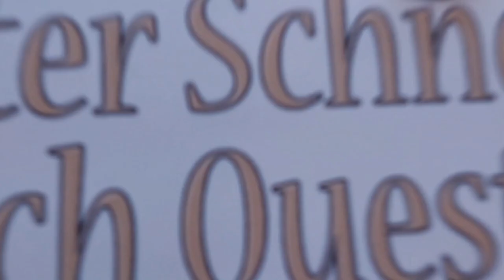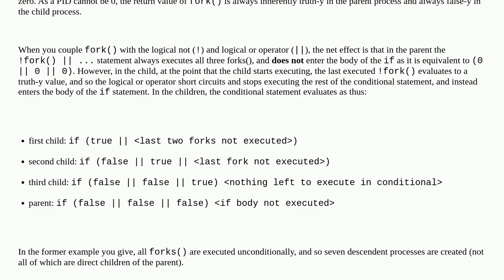Why does if (fork() fork() fork()) behave differently?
A special thanks goes out to the community

  if-statement c fork